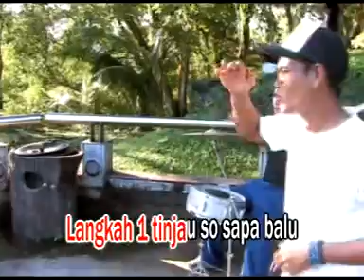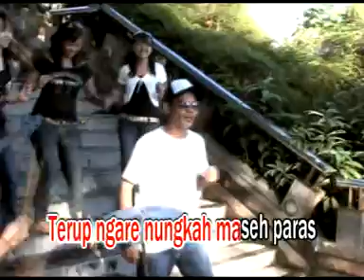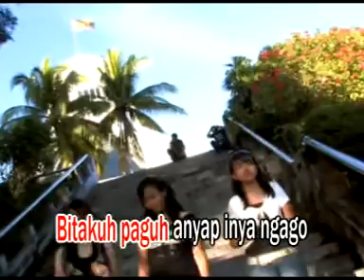Tiguru rami by REMAXXY - OFFICIAL VIDEO